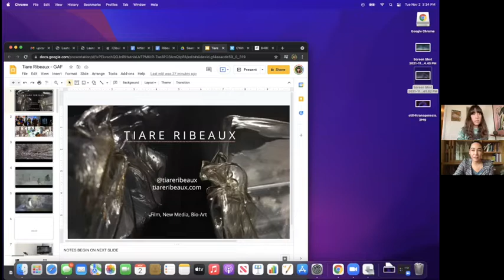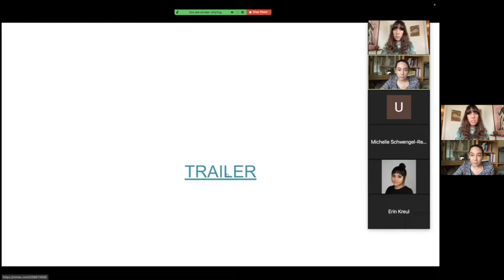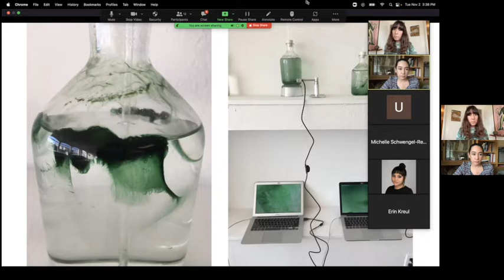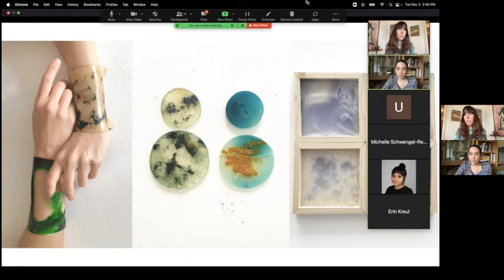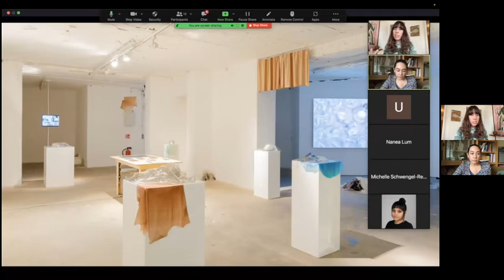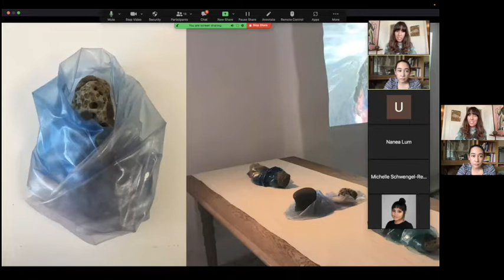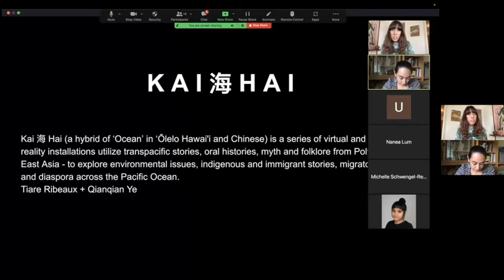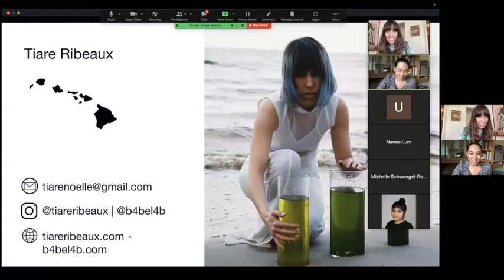Tiare Ribeaux: Admiral Residency Artist Talk for University of Hawaiʻi at Mānoa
Artist Tiare Ribeaux talks with University of Hawaiʻi at Mānoa Galleries director Dr. Maika Pollack (this talk was record on 11/02/2021).

Tiare Ribeaux's presentation is made possible by the generous support of the Admiral Residency in Contemporary Pacific Art.

Talk: 0:00 – 17:00
Q&A: 17:00+

Tiare Ribeaux is a Hawaiʻi maoli interdisciplinary artist and filmmaker based between the Bay Area and Honolulu. She is the Founder and Artistic Director of B4BEL4B gallery, and co-founder of REFRESH. As an artist, her work employs storytelling and visual narrative to make visible social and ecological imbalances while imagining more regenerative futures, and explores how both our bodies and the technologies we use are entangled with the environment. She is interested in re-centering indigenous technology, and stories that include indigenous narratives and the experience and of the kānaka maoli diaspora.